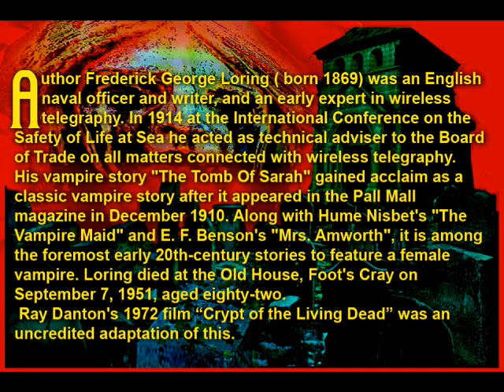The Tomb of Sarah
C'mon, you RED-BLOODED listeners! Come with me to meet SARAH! .but you gotta be re-blooded to meet her 'cause she's a VAMPIRE! (Award Winning FX Makeup Artist Ed French narrates yet another spine chilling tale.